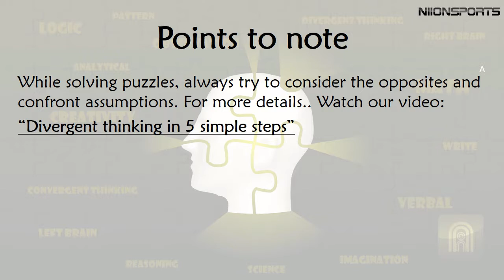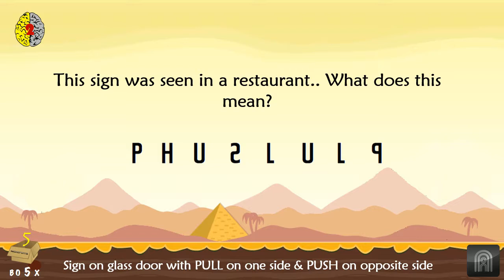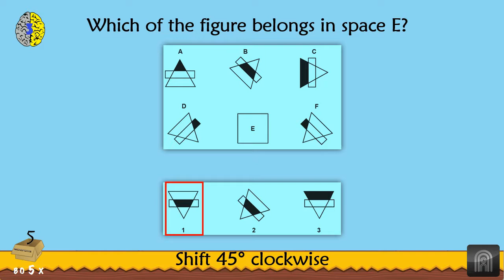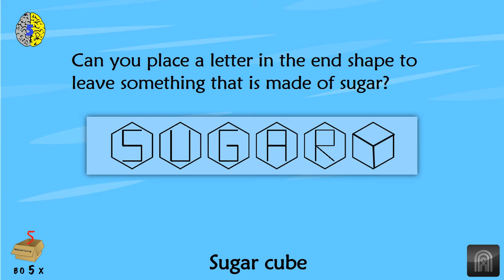15 secs challenge! Puzzles to activate your left and right brain | Part 12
5-in-a-box puzzles to activate your left and right brain | Set of all new puzzles | Part 12

5-in-a-box puzzle series is a carefully crafted series of videos with 5 puzzles from different categories which aims to activate both your left and right brain.